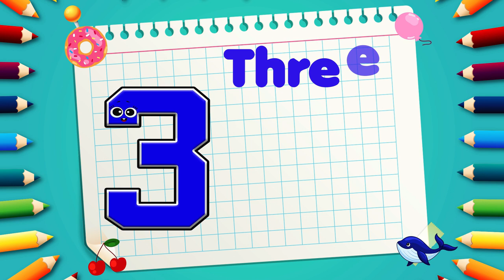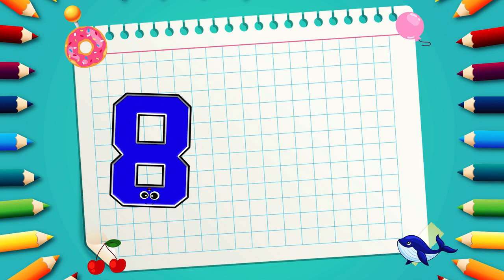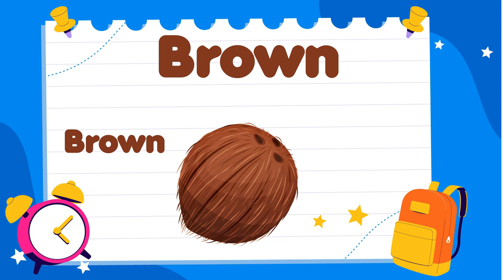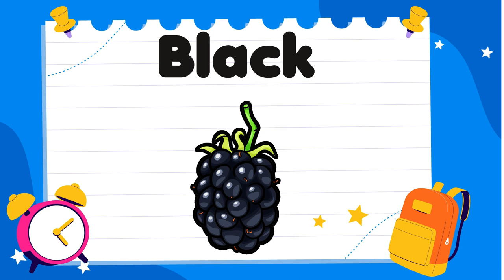Best Babies Learning Videos | ABC and Numbers For Preschool | ABC &123 Learning For Toddlers